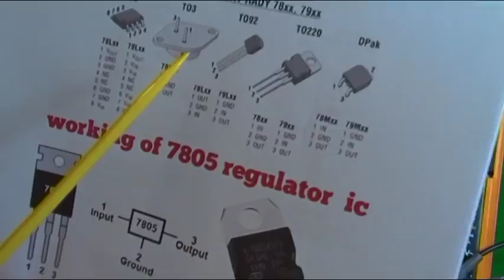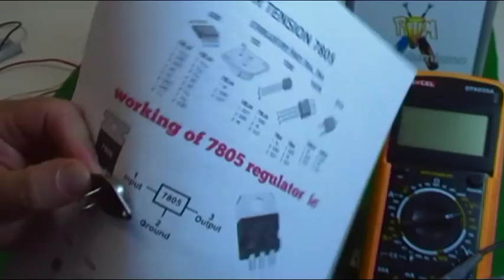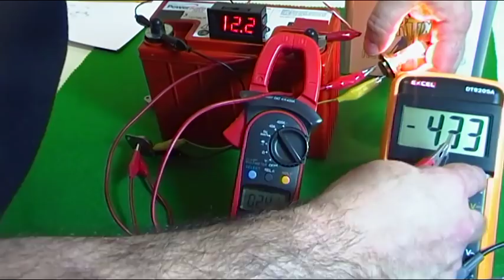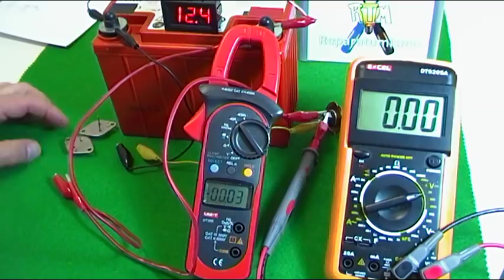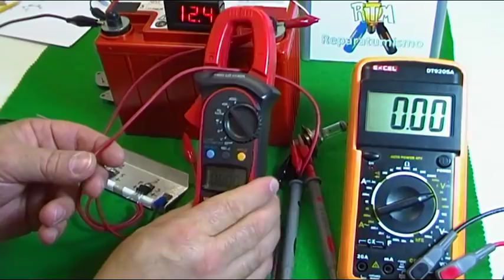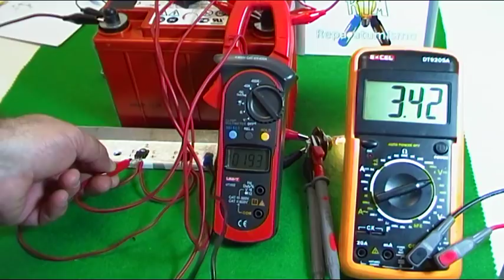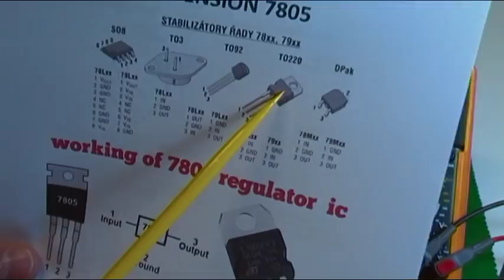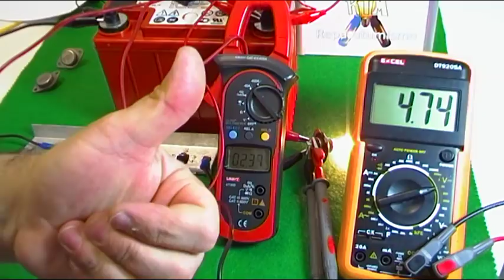UN REGULADOR DE TENSION SERIE 78XX ENCAPSULADO TO3 ¿SE PUEDE SUSTITUIR POR VARIOS TO220?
ELECTRONICA BASICA: Cuando NO disponemos de un regulador de tensión de encapsulado TO3 que soporta hasta 5 A y solo tenemos de los de encapsulado básico TO 220 que soportan 1A pero necesitamos varios amperios de salida.

¿Se os ha ocurrido pensar que podemos colocar varios en PARALELO para conseguir la intensidad necesaria?
¿Funciona, es factible?
¿Cuantos necesitamos 2, 3, 4, .?
¿Cuantos como mínimo?
¿Se protege por temperatura el 78XX encapsulado TO3?
Pues todas esas preguntas las vais a poder responder viendo este vídeo.
Espero que os sirva de ayuda y poco a poco todos aprendamos un poco mas de electrónica.

PD. este vídeo lo podría haber filmado cualquiera, tan solo es tener curiosidad y ganas de experimentar, (como he hecho yo) que no toda la electrónica se aprende en los libros.